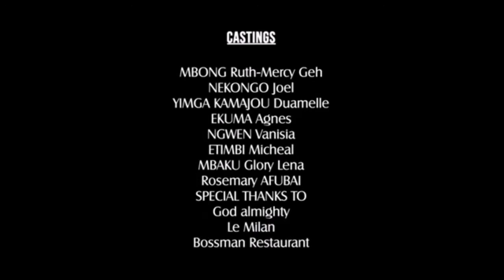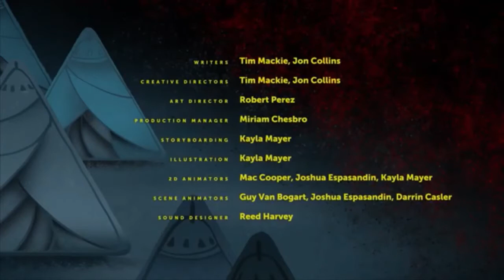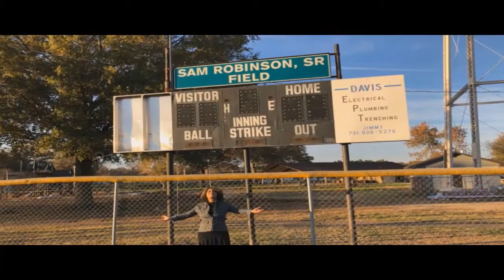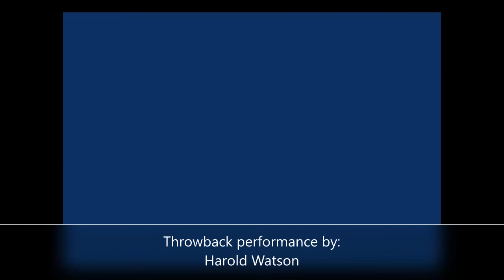ADI ACTORS OHIO SHOW BUCKEYE BROADBAND CHANNEL 69